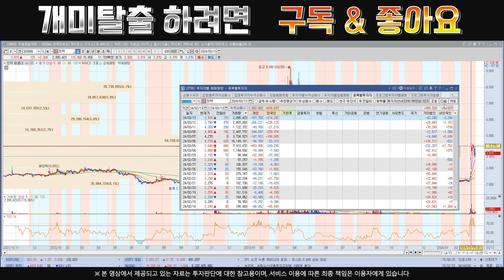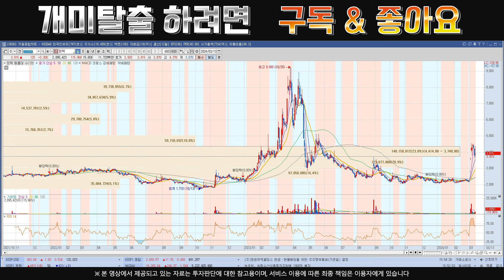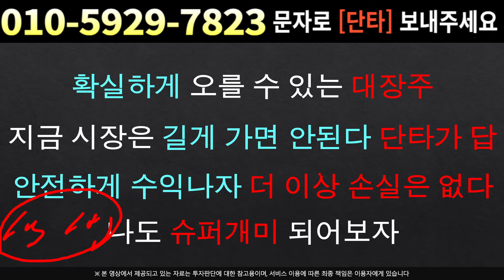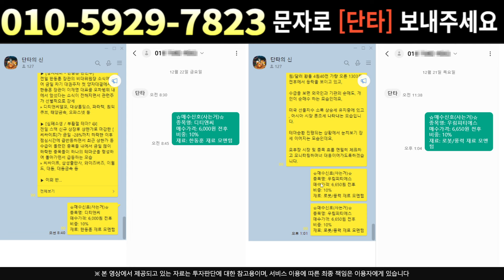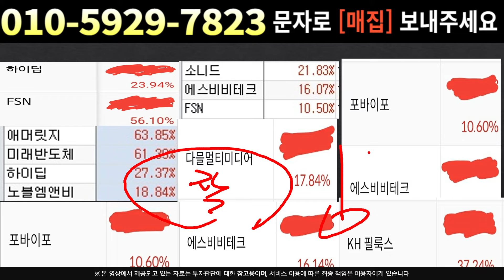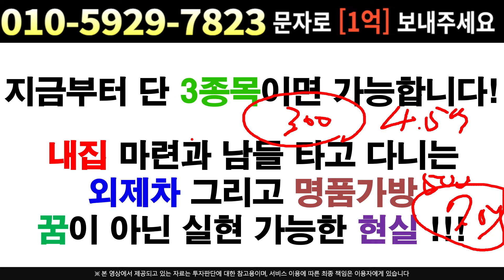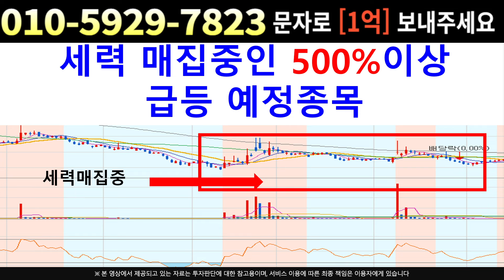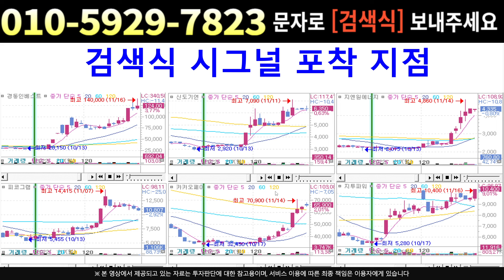[주식]윈텍 - 세력털기 끝 어디서 팔아야?? 대상승의 시작 다시 올겁니다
실시간 구독자소통 카톡방 투자정보 텔레그램